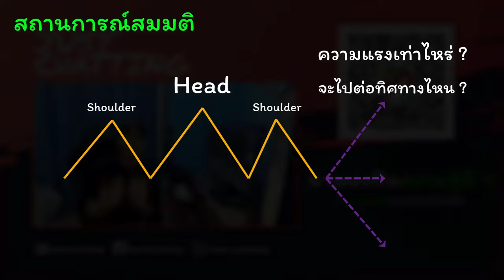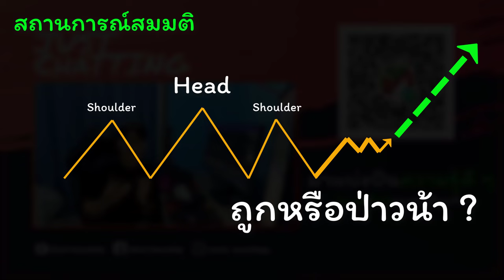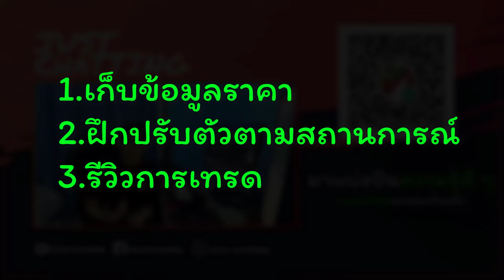ฝึกเทรดยังไง ให้ Winrate เพิ่มขึ้น! 😍